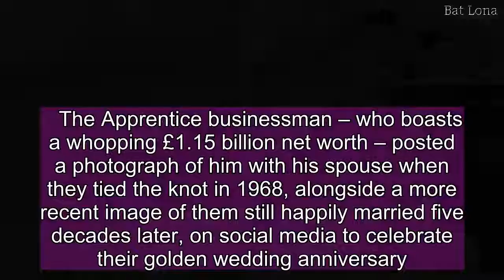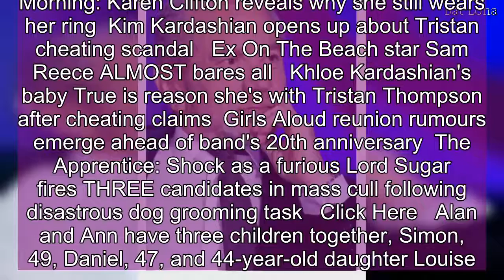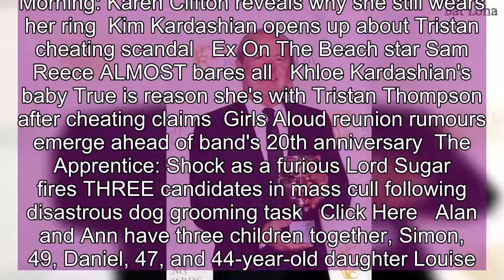Lord Alan Sugar pays touching tribute to wife on wedding anniversary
Lord Alan Sugar has paid tribute to his wife Ann Simons on their 50-year wedding anniversary.   The Apprentice businessman – who boasts a whopping £1.15 billion net worth – posted a photograph of him with his spouse when they tied the knot in 1968, alongside a more recent image of them still happily married five decades later, on social media to celebrate their golden wedding anniversary.   The 71-year-old billionaire captioned the heartfelt post, which was shared on Twitter: “I have been married to this wonderful lady (Ann) for 50 years today.”  The mogul’s upload came as a huge shock to followers as the entrepreneur looks unrecognisable.   One social media user commented: “Congratulations. Both still looking well. Enjoy your day. Great achievement”.   While another commented: “Huge congratulations to you both. Please publish your secret.”   While others praised the couple for looking youthful, others praised Ann for her unwavering love.   One commented: “Happy Golden Wedding Anniversary and a Gold medal for gallantry for Lady Ann Sugar!!”  While another wrote: “Well done Ann, you deserve a medal the size of a dustbin lid .”  The pair wed on 28 April 1968.   Related  This Morning: Karen Clifton reveals why she still wears her ring  Kim Kardashian opens up about Tristan cheating scandal   Ex On The Beach star Sam Reece ALMOST bares all   Khloe Kardashian's baby True is reason she's with Tristan Thompson after cheating claims  Girls Aloud reunion rumours emerge ahead of band's 20th anniversary  The Apprentice: Shock as a furious Lord Sugar fires THREE candidates in mass cull following disastrous dog grooming task   Click Here   Alan and Ann have three children together, Simon, 49, Daniel, 47, and 44-year-old daughter Louise.   The couple are also fortunate to have seven grandchildren.